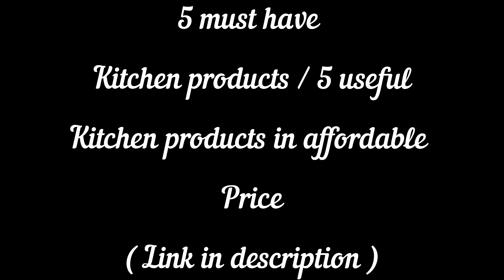5 Must have Kitchen products / useful Kitchen products in affordable Price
1.Oil dispenser 👇🏻

2.peeler 👇🏻

3.ceramaic knife 👇🏻

4.Rotatable whisk 👇🏻

5.Pepper crusher 👇🏻

music 🎶 🎵
Album : A stroller in the park
Author: ihsandincer